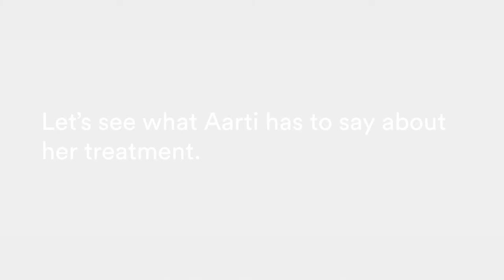ShukriyaSarvodaya_28.0_Patient relieved of severe pain after Disc Replacement at Sarvodaya Hospital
Ms. Aarti Malik is a 21-year-old patient, suffering from a severe disc problem leaving her bedridden during all her daily activities. She was admitted for treatment under Dr. Ashish Tomar, Consultant, Centre for Bone & Joint, Sarvodaya Hospital. For pain relief, they opted to conduct a DiscReplacementSurgery, which is a scientifically proven method for dislocated/dis-formed discs. The operation was successful & Ms. Aarti was even able to move her neck immediately after the surgery was completed.

The team at SarvodayaHospital wishes her speedy recovery & a very happy & healthy life ahead!